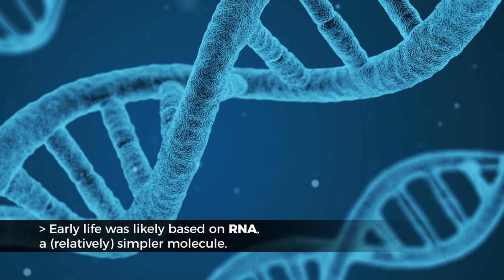Why Cooperate? | Looking at Life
Borders are becoming softer and our world is feeling smaller. Have you ever stopped to consider why cooperation is so important? Let's look to nature for precedent.

Articles used to research this video:

BBC: Are all the ants as heavy as all the humans?
How did multicellular life evolve?